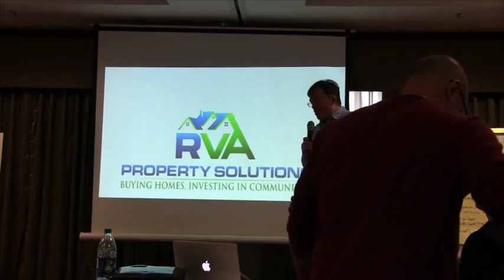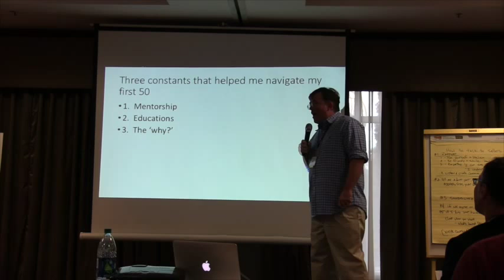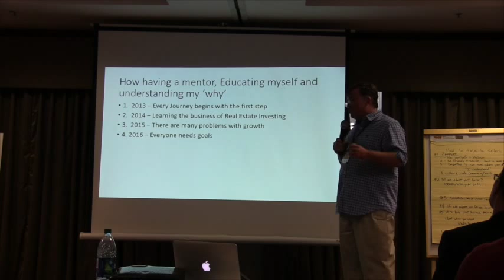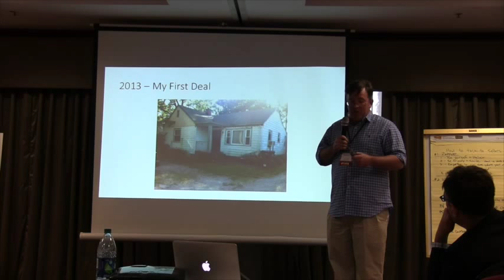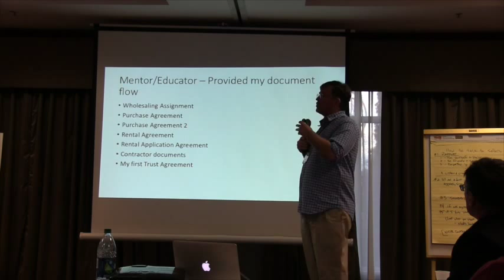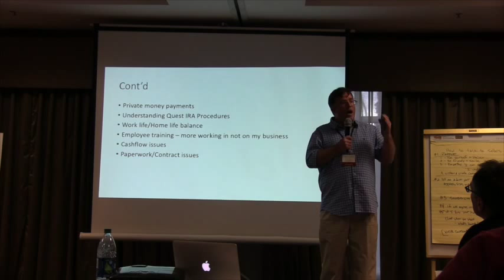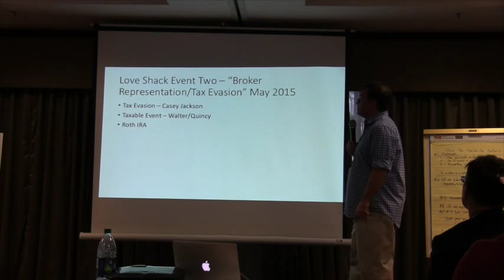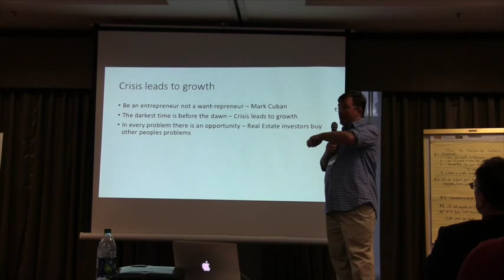How To Start Investing In Real Estate And Succeed With Rich Lennon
If you’re searching for a way to invest in real estate, then listen Rich Lennon through this video. Get to know about starting a real estate investment and how to finally succeed.